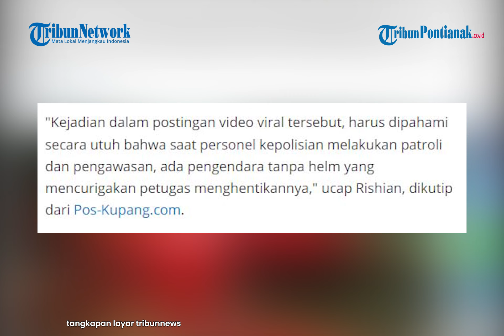🔴 Klarifikasi Video Oknum Polwan di Kupang Ancam Bunuh Warga, Berawal Rekam Razia Balap Liar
Berdasarkan penelusuran Tribunnews.com, rekaman tersebar luas di Facebook dan YouTube.

Pada awal video, tampak warga dan anggota kepolisian berkerumun di sebuah ruas jalan. Kedatangan aparat untuk melakukan razia balapan liar.

Kedatangan aparat untuk melakukan razia balapan liar. Kemudian seorang Polwan terdengar melarang warga merekam dengan handphonenya.

Warga berdalih merekam untuk disebarkan sebagai informasi publik ke pada masyarakat. Ketegangan memanas hingga keluar perkataan bernada ancaman dari Polwan.

"Kalo ada merekam nanti beta injak kasih mati," ucap Polwan dalam video.

Dihimpun dari Pos-Kupang.com, rekaman diambil pada Jumat 27 Mei 2022 dinihari.

Lokasinya berada di jalur Patung Merpati Uis Neno Nokan Kit, Kota Kupang, Nusa Tenggara Timur. Oknum Polwan yang ancam warga berasal dari Polres Kupang Kota.

Kapolresta Kupang Kota, Kombes Pol Rishian Krisna Budhiaswanto menjelaskan terkait video viral.

"Kejadian dalam postingan video viral tersebut, harus dipahami secara utuh bahwa saat personel kepolisian melakukan patroli dan pengawasan, ada pengendara tanpa helm yang mencurigakan petugas menghentikannya," ucap Rishian, dikutip dari Pos-Kupang.com.

Ia melanjutkan, setelah memeriksa pengendara tersebut membawa senjata tajam sehingga pihak kepolisian langsung mengamankannya.

Pelanggar lalu lintas tersebut berusaha memprovokasi sehingga anggota berusaha mengamankannya tapi yang bersangkutan melakukan perlawanan.

Kejadian tersebut membuat masyarakat ingin tahu kemudian mendokumentasikannya dengan cara merekam video termasuk saat perdebatan antara anggota Polwan dan warga yang mengambil rekaman video tersebut.

"Kami sudah mengklarifikasi dan maksud dari kalimat tersebut artinya jika ada yang merekam video saat mengamankan pelanggar lalu-lintas membawa senjata tajam, maka ponselnya menjadi sasaran anggota, dan bukan orangnya, tapi disalahartikan oleh netizen yang tidak mengetahui kejadian secara utuh," jelas Krisna.